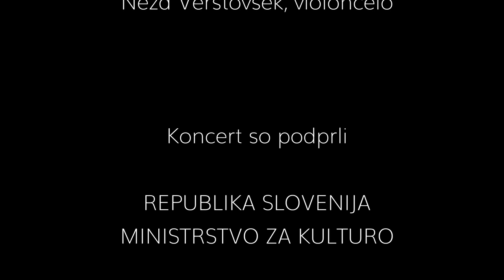Klavirski trio Aurum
OB KLAVIRJU

Meta Kokošinek, klavir
Rebeka Kotar, violina
Neža Verstovšek, violončelo

Dmitrij Šostakovič :
Klavirski trio št. 2 v e-molu, op. 67
Andante – Moderato 0:30
Allegro con brio 8:49
Largo 12:33
Allegretto 18:15

Posneto: 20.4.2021, Slovenska filharmonija, dvorana Slavka Osterca

Režija slike in zvoka: Oliver Dizdarević in Klemen Hvala
Produkcija: Društvo Glasbena mladina ljubljanska